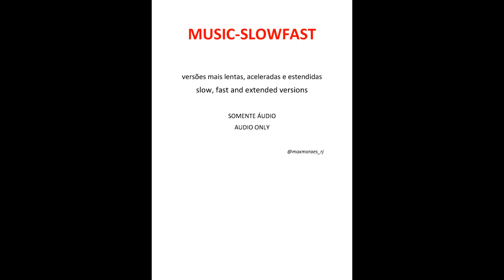MARIAH CAREY - Without You (fast version)